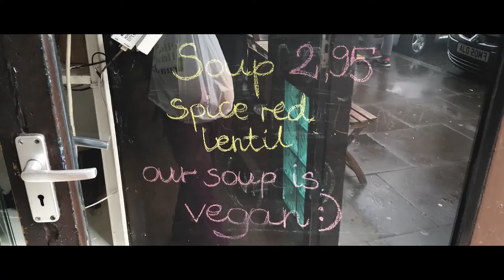007 - Snails, Sulley goes to the vet & the Note 4 (BMPCC/ NOTE4).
Gangster Snail season starts with a trip to the Vet in the morning for Mr Sulley's kennel cough. I take the Samsung Galaxy Note 4 out for a spin and test it's excellent video capture capabilities, with a demonstration of the poltical opinion in Leith.